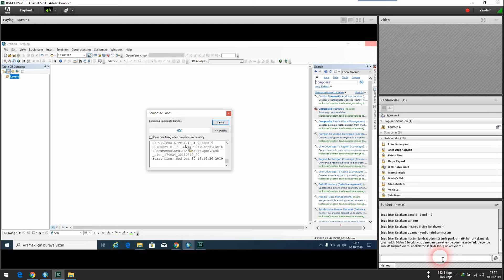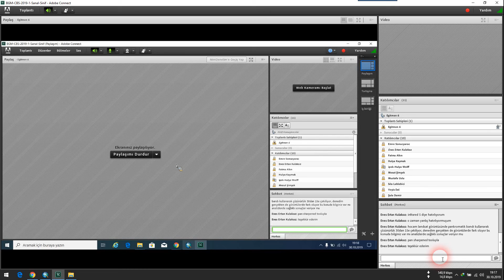Arcmap Composite Bands